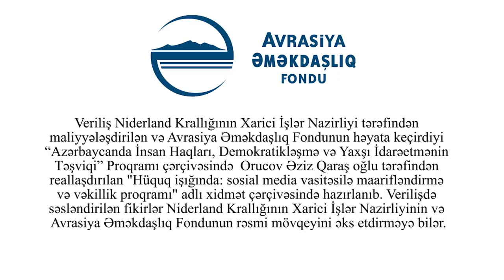"Yeni hakimlər daha ədalətlidir"-Fariz Namazlı Hüquq işığında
Veriliş Niderland Krallığının Xarici İşlər Nazirliyi tərəfindən maliyyələşdirilən və Avrasiya Əməkdaşlıq Fondunun həyata keçirdiyi “Azərbaycanda İnsan Haqları, Demokratikləşmə və Yaxşı İdarəetmənin Təşviqi” Proqramı çərçivəsində  Orucov Əziz Qaraş oğlu tərəfindən
və vəkillik proqramı" adlı xidmət çərçivəsində hazırlanıb. Verilişdə
səsləndirilən fikirlər Niderland Krallığının Xarici İşlər Nazirliyinin və
Avrasiya Əməkdaşlıq Fondunun rəsmi mövqeyini əks etdirməyə bilər.